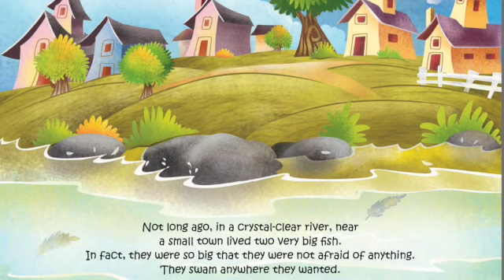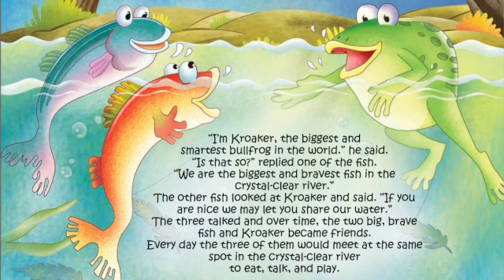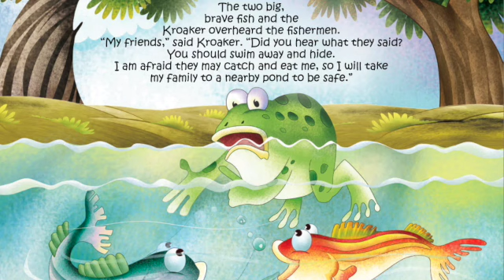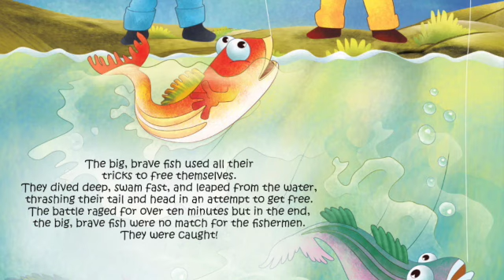The Bull Frog - Story Time read by Matthew English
A feel good story of the bull frog.